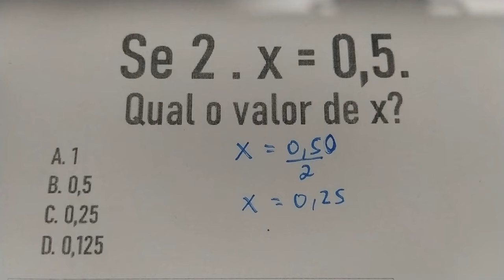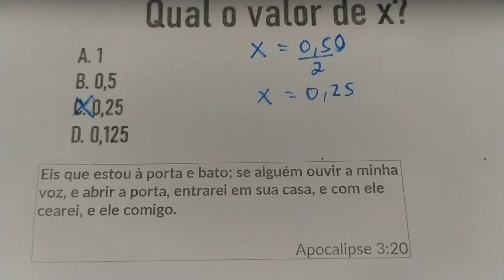555 - Qual seria o valor de x? Equação matemática - Estilo concurso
Se 2 . x = 0,5. Qual o valor de x?
A. 1
B. 0,5
C. 0,25
D. 0,125